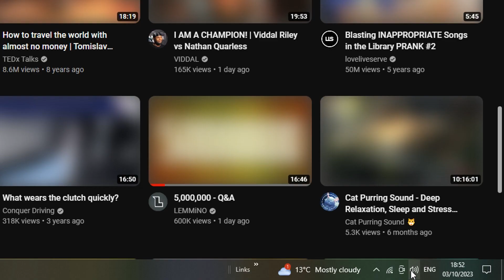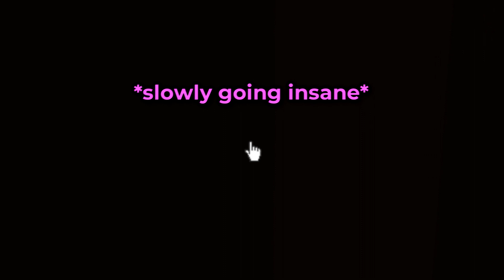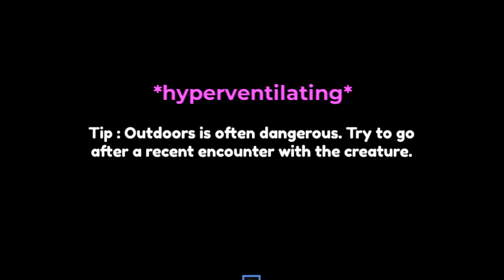PLAYING ROBLOX HORROR GAMES AT 3AM? (Residence Massacre)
FIRST VIDEO?!!?
Hello! hope you enjoy my first video on the channel!
Game: Residence Massacre